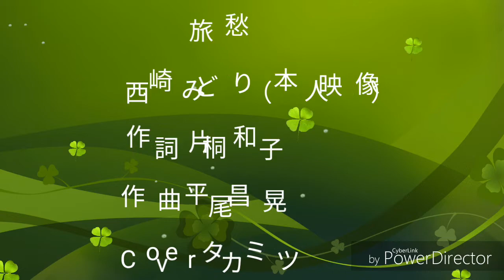旅愁／西崎みどり（本人映像）／Coverタカミツ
西崎みどりさん（本人映像）
「旅愁」をCoverしました(^^)/